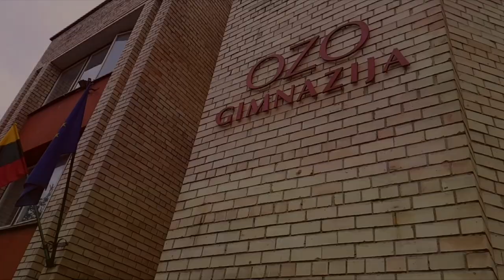Rugsėjo 1-osios šventė